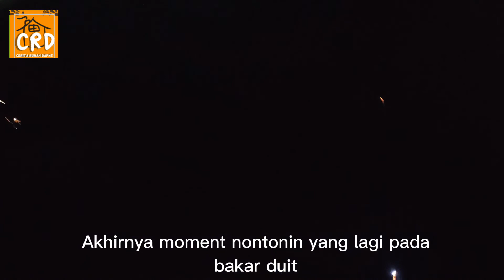Keseruan Menyambut Malam Tahun Baru 2022 || Nyate dan Keren Petasannya Pecah!!!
Cek juga dong! Part sebelumnya:
[Part 1]

[Part 2]
Walau minim persiapan untung bawa Alat Panggang dan adonan Waffle/ Croffle || Vila Onavit Part 2 (30 Desember 2021)

[Part 3]
Sedih..Setiap kali melihat villa ini jadi teringat Almarhumah - Liburan Akhir Thn 2021 Part 3 (Desember 2021) -